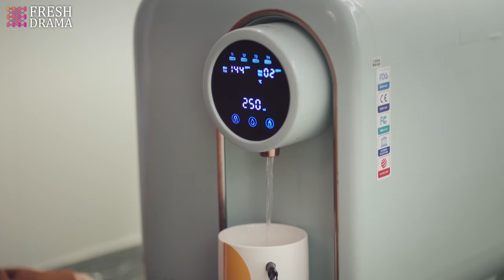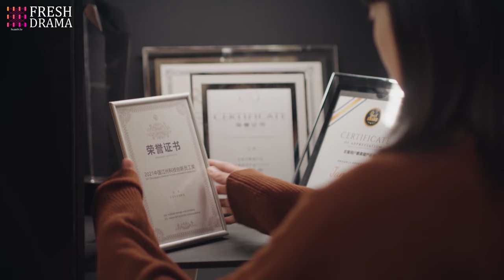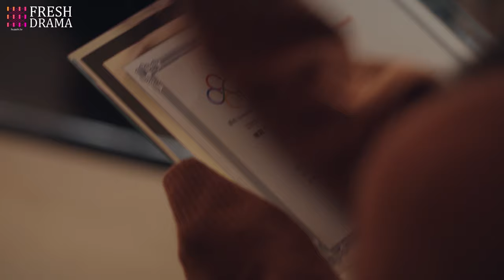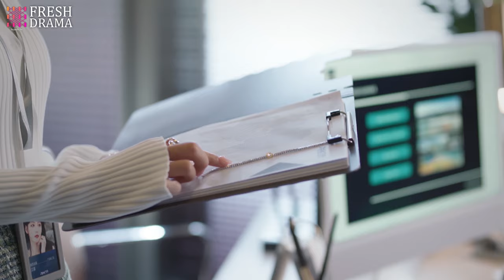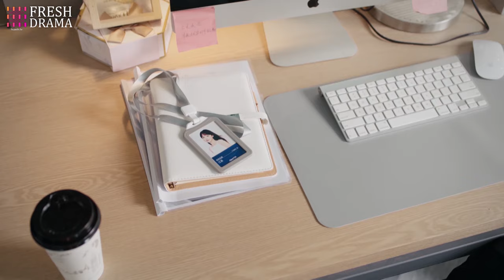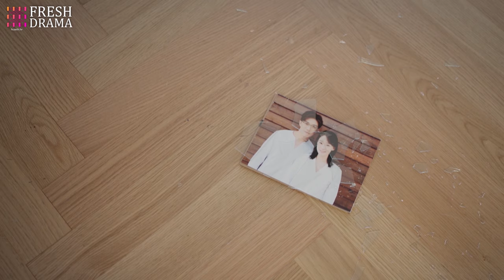❣️ MultiSub《渣男必須死》▶EP1 丈夫出軌轉移婚內財產 💢 全職太太&小三聯手把渣男送進監獄！💥